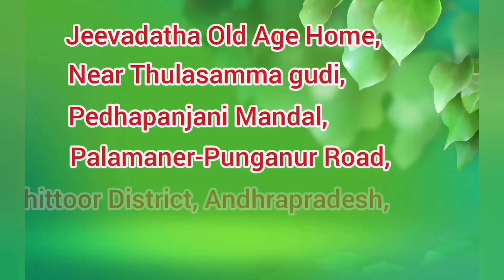అర్థరాత్రి ఏమి జరిగిందంటే..#9441315536#oldagehome.